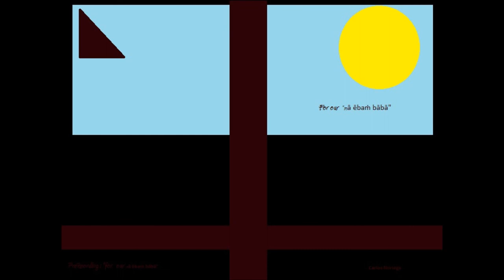"mā ēbaṁ bābā" by Ageiron S. (Indie clean riffs/acoustic) pre-recording/demo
"mā ēbaṁ bābā" by Carlos Noriega. Written for my parents and my many mothers "Ibert Martinez and Carlos Noriega"
 Pre-Recording  Guitar- Carlos Noriega Jr.